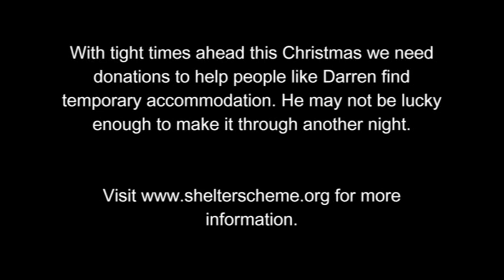Homeless Portsmouth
Portsmouth Student Project to create a short charity advert. Titles are fast from the time limit imposed on the task.